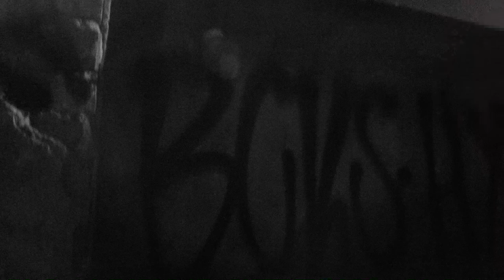Bluecity / Warsaw - graffiti project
bluecity is a graffiti project based on a simple color scheme - everything blue!
Here is the first episode - Warsaw!
At the end of the project printed Zine will be published with all featured artists.

Support:
Konfliktshop

Bit:
Produced by Opiat,The Phantom / A-You / Panama